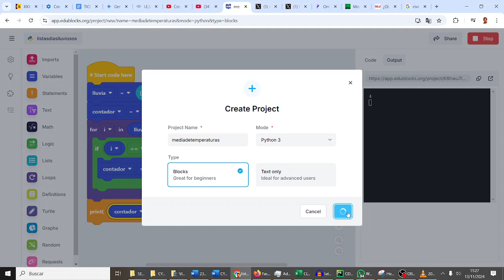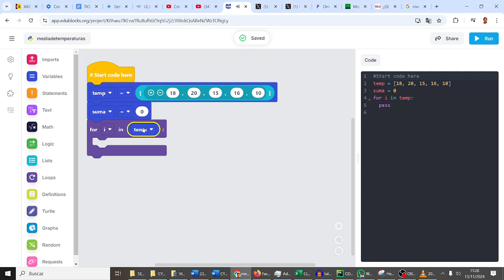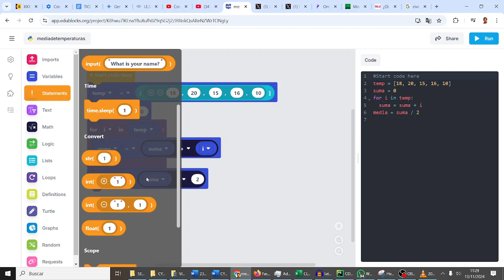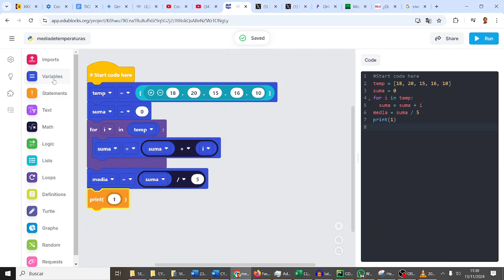Bucles for con listas para calcular media Flipped Learning Python CYR3ESO Avengers IES Monterroso